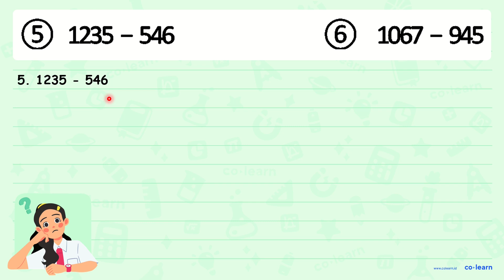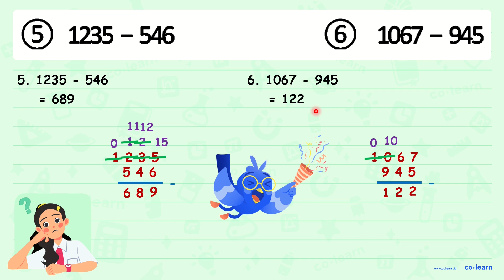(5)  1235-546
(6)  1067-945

Topik atau Materi: Operasi Bilangan Cacah - Bilangan Cacah - Aritmatika - Matematika Kelas 3 SD -

Sumber Soal: Belajar Bersama Temanmu Matematika Kelas 4 Vol.1, TGT, 2021 , Kemendikbud

00:00 : Bedah Soal
01:00 : Konsep, rumus dan pengertian Operasi Bilangan Cacah
01:18 : Langkah penyelesaian soal
00:44 : Jawaban akhir
01:14 : Penutup